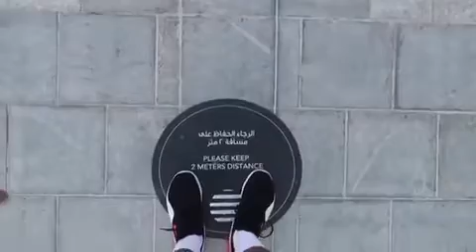خیابانی تو قطر درست کردن کف زمین کولر‌ کار گذاشتن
این خیابون تو‌گرمای ۴۵ درجه قطر ۲۳ درجه هست